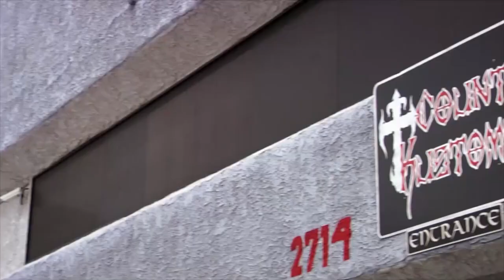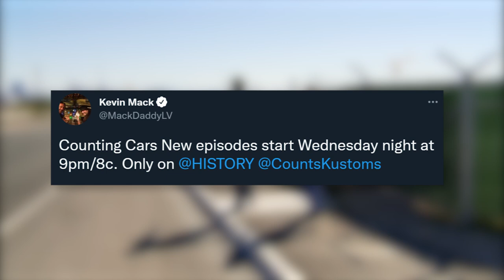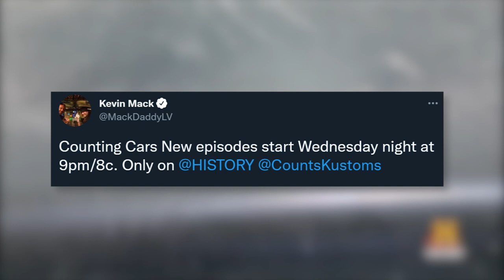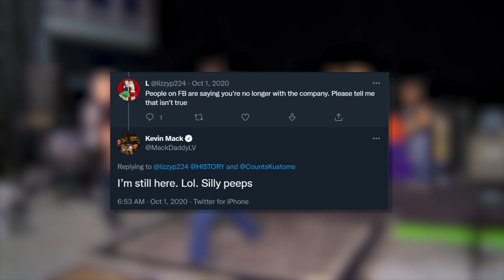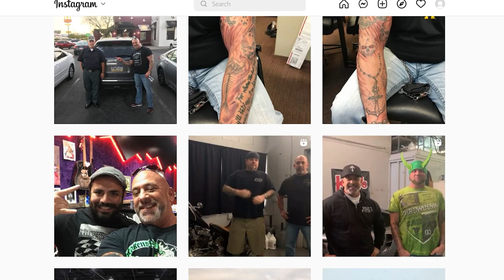What Really Happened to Kevin Mack From Counting Cars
Counting cars, the third spinoff of pawn stars, is arguably one of the best reality shows in America, even though the show has fans in other parts of the world. The show basically chronicles the automobile restoration activities at Count’s Kustoms.

Although Counting cars debuted in 2012, it garnered enough fans to keep it going for years. Each cast on Counting cars has his role to play, just like in other car shows, but the friendship of Kevin Mack and Danny Koker, the main cast of the show, is definitely made in heaven.

Kevin Mack has been Danny Joker’s right-hand man and best friend for the past 20 years or thereabout, and this duo have been melting the hearts of their fans since the show debuted on August 13, 2012.

The bromance shared between these two fan favorites made fans worried when the show resumed for its new episodes in September 2020 without Kevin Mack. What made fans even more worried was that Kevin himself tweeted about the show that day, only to be absent from the show when it aired.

So, what could have caused the disappearance of Kevin Mack from the show? What really happened to Kevin Mack? Let’s find out together, shall we?